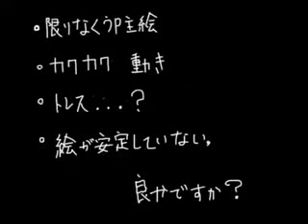Devil May Cry